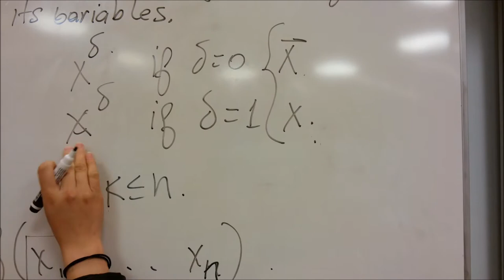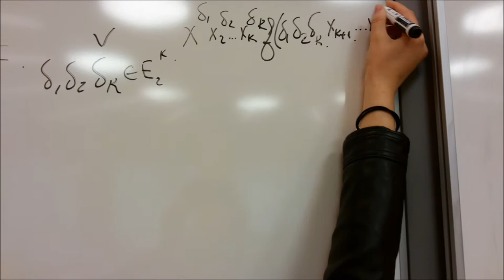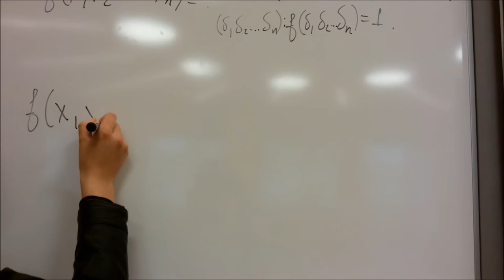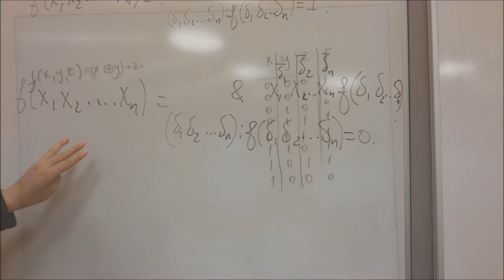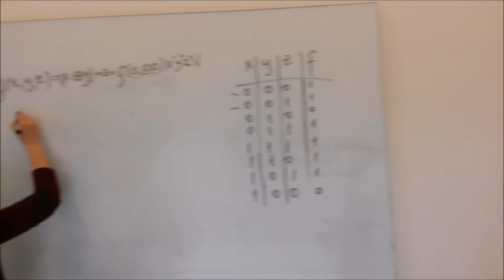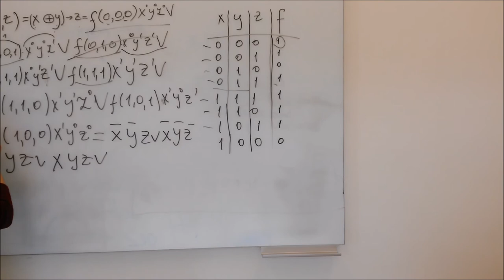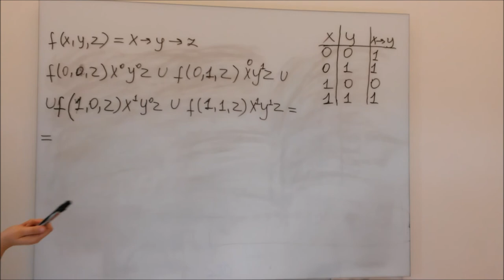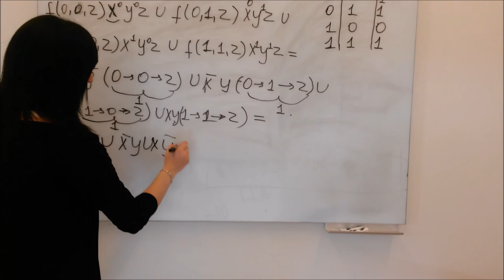ADA University. Discrete Structures.CIS 106 ADA-DNF.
Lecture Disjunctive Normal Form by Gunel , Sabina & Nurana